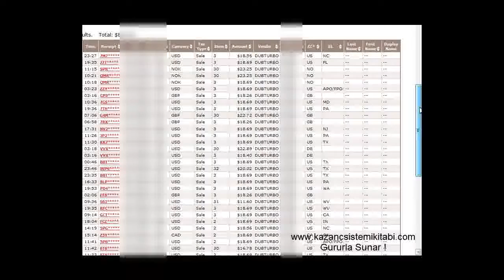internetten para kazanma internetten para kazanmak 4